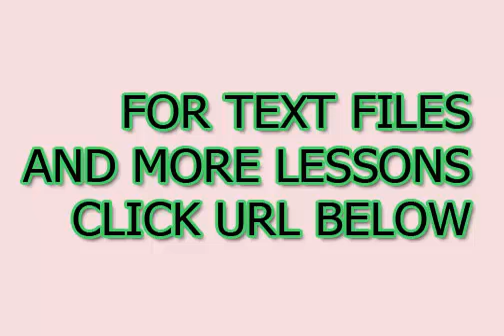Escrever ler e falar árabe